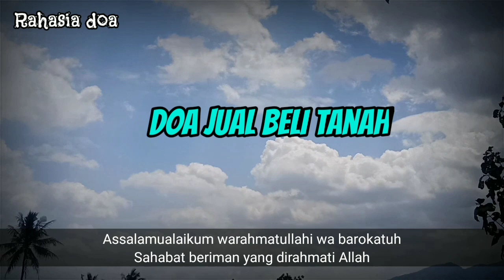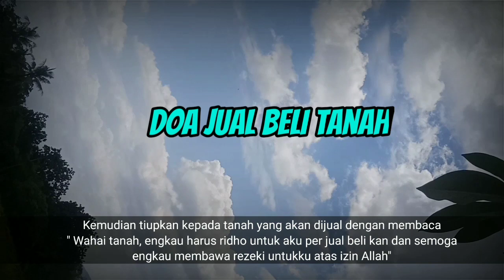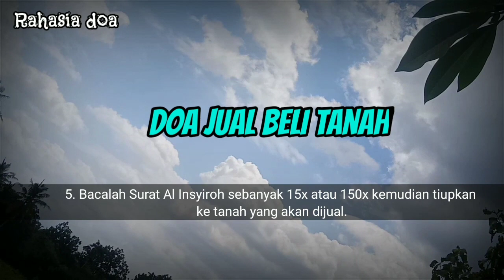Amalan dan Doa Jual Beli Tanah Agar Cepat Laku, Bisa Juga Agar Rumah Cepat Terjual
Ketika mau menjual tanah anda bisa berihktiar dengan mengamalkan doa jual tanah supaya cepat laku. Doa ini bisa juga digunakan untuk rumah, agar rumah cepat terjual. Semoga bermanfaat